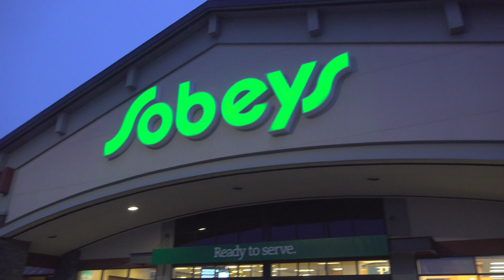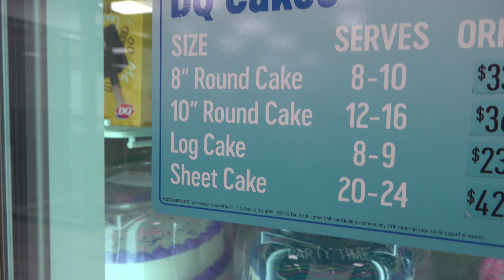On the Ranch with Leona - Episode 6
Someone is having a birthday!  And of course - birthday means CAKE!